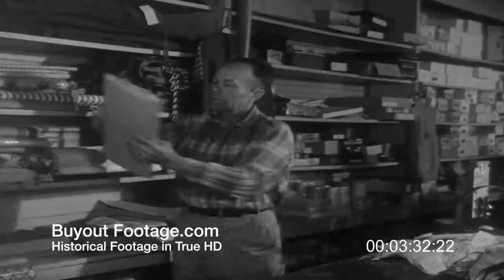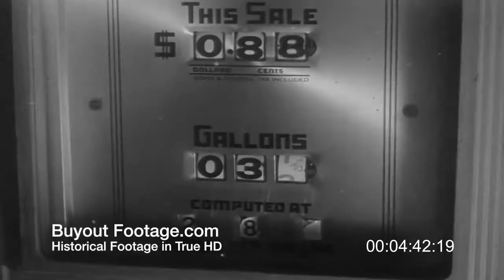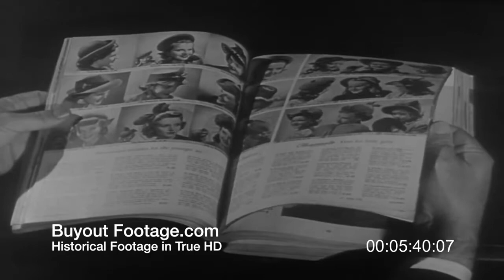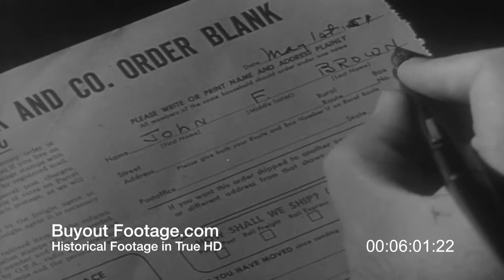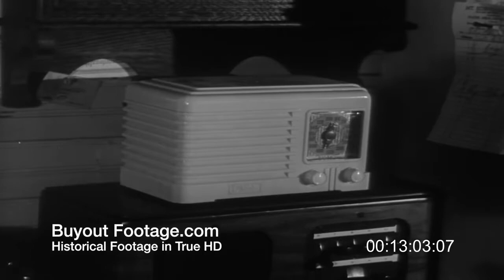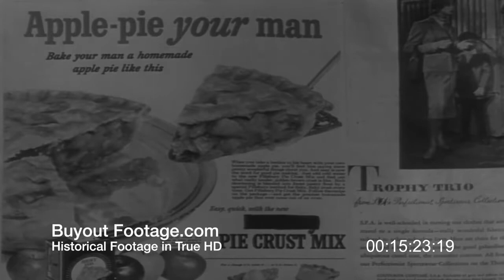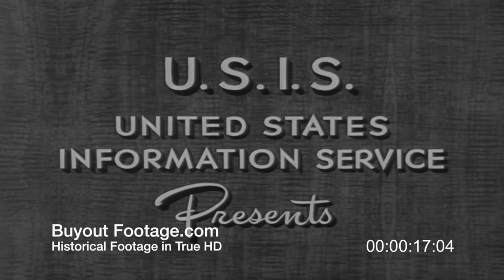HD Historic Stock Footage SMALL TOWN COUNTRY STORE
True HD Direct Film Transfers - Full ProRes HQ Downloads. Rural life as it centers around the Country Store in 1940s small town America.

True HD Direct Film Transfers - NO UPCONVERSIONS! Footage of an American small town or small city in the 1950s, main street of small.

Link to order this clip: Historic Stock Footage Archival and Vintage.